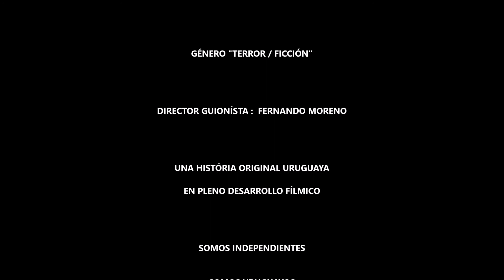LLEGAN NUEVOS PROYECTOS A NCU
CON MÁS DE 15 PROYECTOS EN DESARROLLO CÁSI FINAL DE LOS MISMOS Y 20 FINALIZADOS EN EL AÑO QUE CORRE NCU MUY PRONTO VOLVERÁ A REFRESCAR LA PROGRAMACIÓN DE ESTE Y OTROS CANALES ADHERIDOS ASÍ COMO TAMBIÉN ESTAREMOS EN VARIOS CONCURSOS Y FESTIVALES DEL EXTERIOR.
ESTAMOS TRABAJANDO PARA ESO CON GRAN ALEGRÍA Y COMO SIEMPRE, CUIDÁNDONOS ENTRE TODOS!!